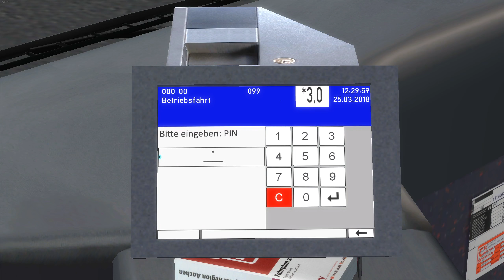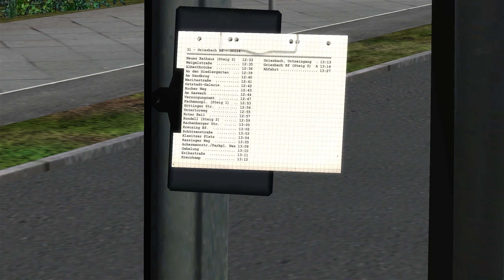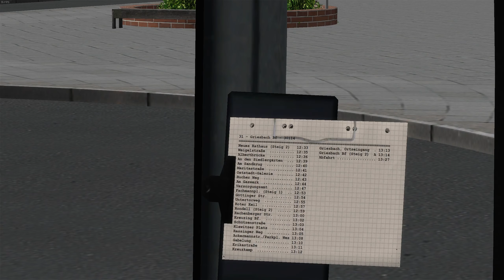Let's Play Omsi 2 #069 - Schnell, schnell, schnell!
Omsi 2 Folge 69.
Karte: Städtedreieck V3.
Bus: MB Citaro O530 LE Aachen.
Viel Vergnügen!